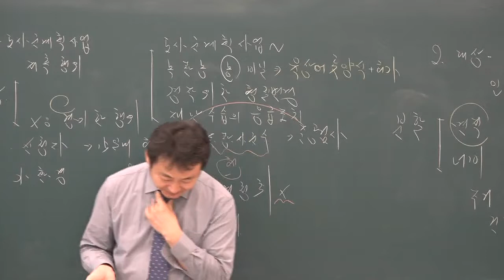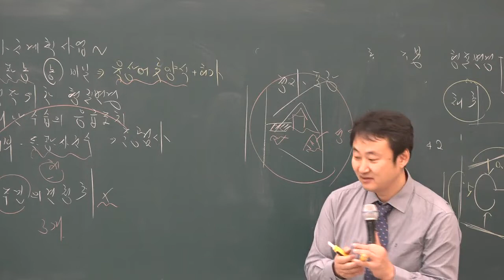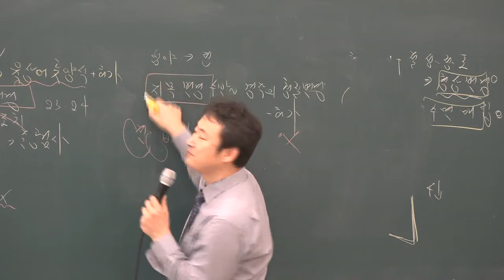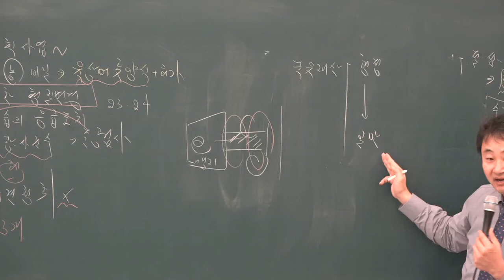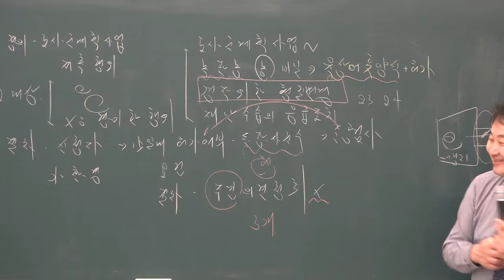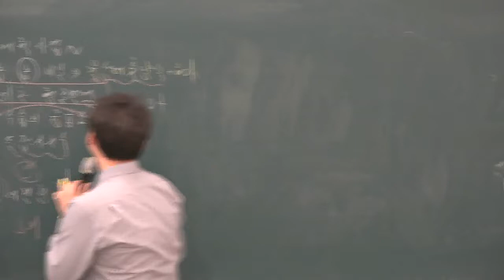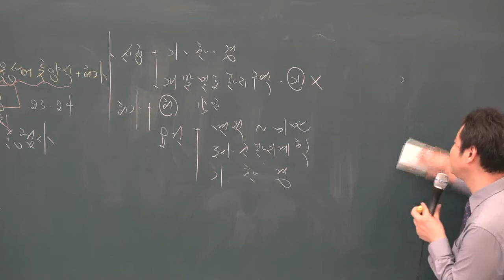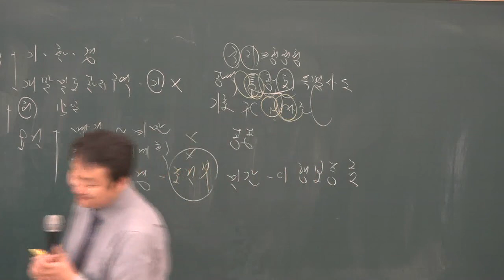[공전무] 2019년 공인중개사 부동산공법 기본이론 2-18